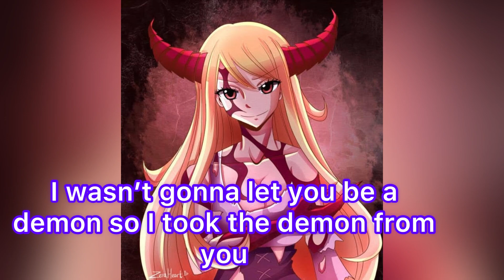Nalu lonely episode 7